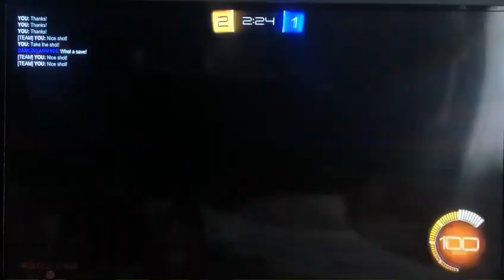Rocket league gameplay 1v1 ranked🔥🔥🔥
2nd time playing season 11